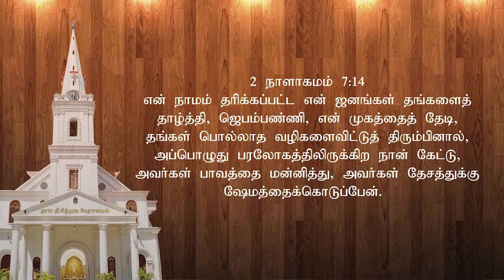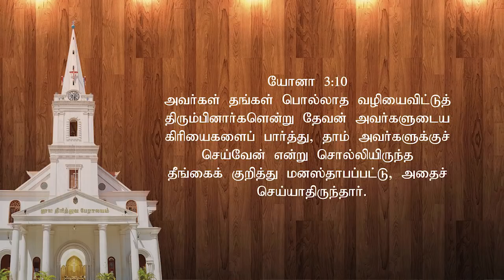ஆகஸ்ட் மாத வாக்குத்த ஆராதனை 01.08.2020